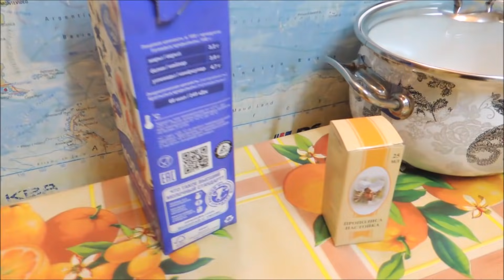Прополис и молоко. Самое простое 🐝🥛 средство от начинающейся простуды, ОРЗ и ОРВИ.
Всего два компонента и на утро всё в порядке!